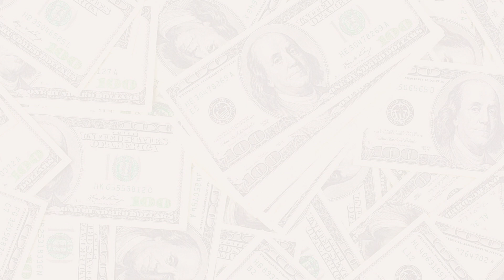What is Data Engineering & what do Data Engineers do? | BEST DATA JOB IN 2022 | ANYA SYHT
Hi guys! Today I'm talking about Data Engineering & what do Data Engineers do. I think this might be a great career choice for some of you and I would love to help you make that decision!

Timestamps:
0:00 Intro
1:31 FACTS
2:50 What is Data Engineering?
3:39 Data Pipelines
3:46 ETL
5:43 What do Data Engineers do?
6:29 Do this to become a sexy Data Engineer 🤗